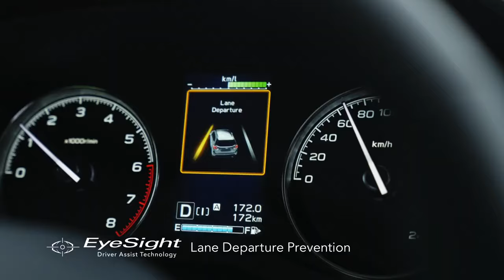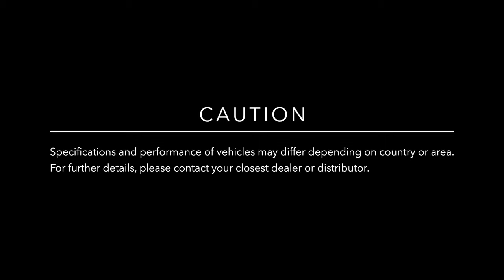2022MY SUBARU Forester Promotional Video